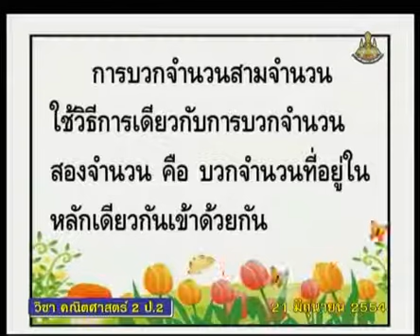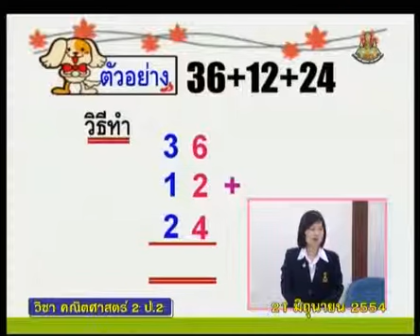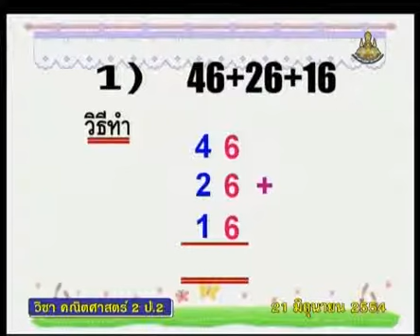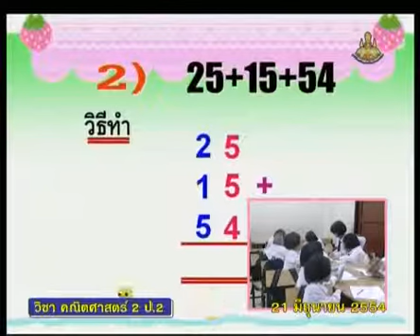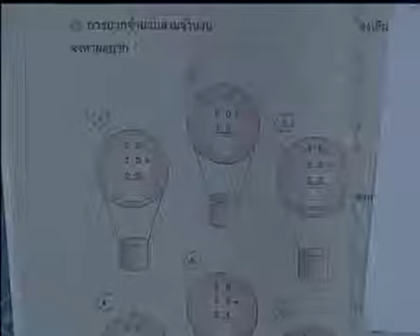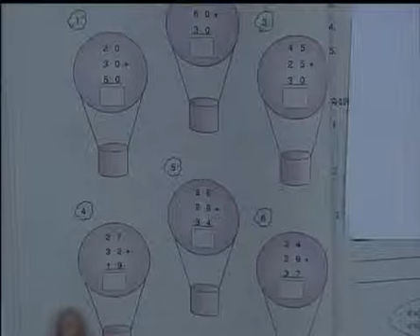082 540621 P2maa C mathp2 คณิตศาสตร์ป 2